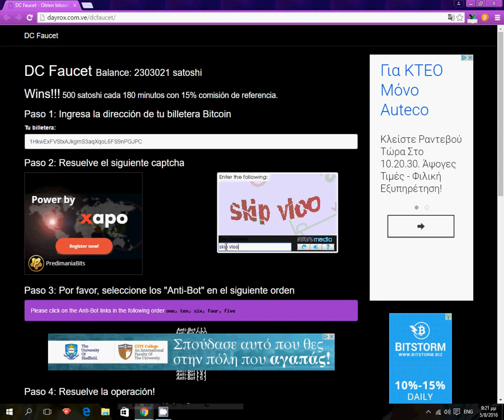Wins!!! 500 satoshi cada 180 minutos con 15% comisión de referencia. (2)